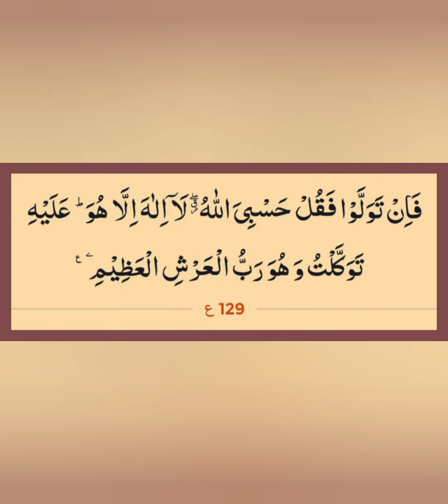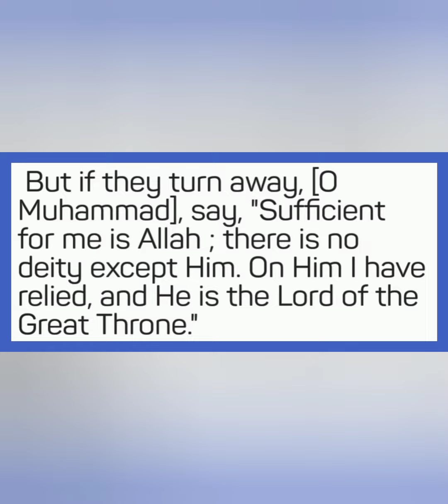Kyun na Aaj ki subh ka aaghaz Allah k kalam se? (At-toubah 129)1 Shaban 1443h, 4 March 2022, Friday